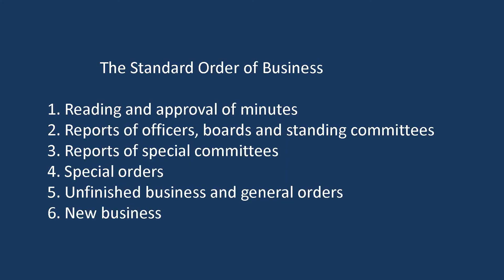The HOA Board Meeting Agenda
President Chris Gilleland reviews what a typical board meeting agenda will contain.